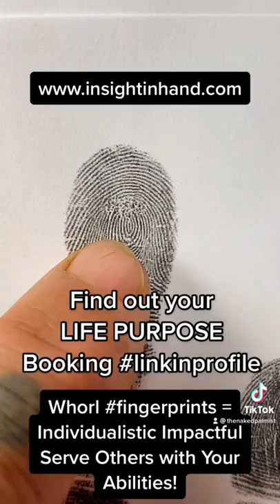Palmistry - the Whorl os a concentric circle - mark of the "individual"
Whorl fingerprints belong to people who often have a clear cut sense of self. They are independent, often use their abilities to serve and often find themselves challenged to stay true to self amid life's many ups and downs.